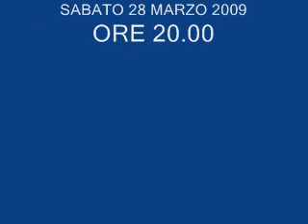VIDEOINTERVISTA a Spadetto Federico e Redaelli Evaleria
SPORT SENZA BARRIERE